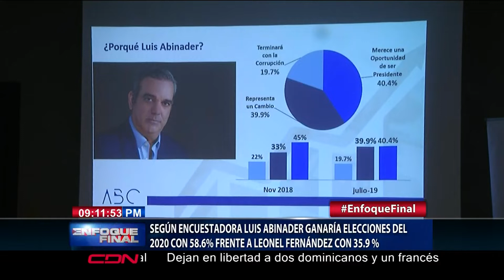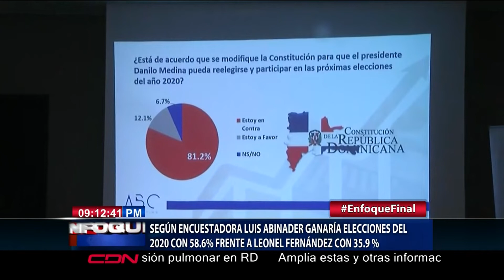Según encuestadora Luis Abinader ganaría elecciones del 2020 frente a Leonel Fernández